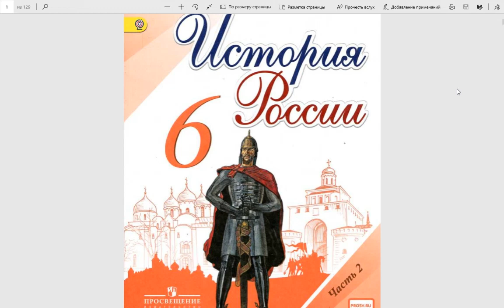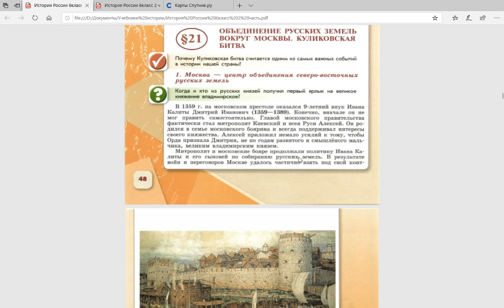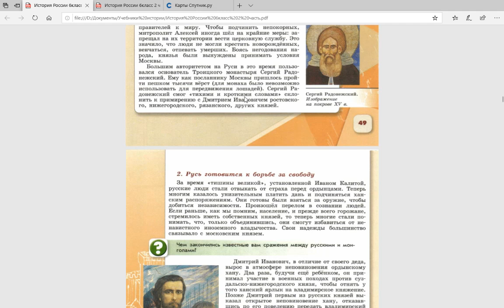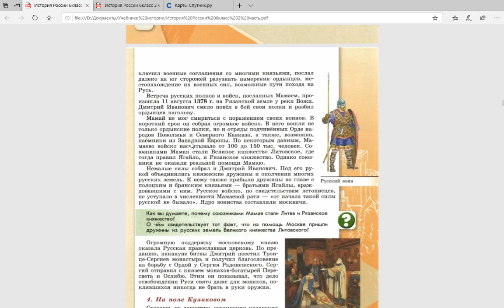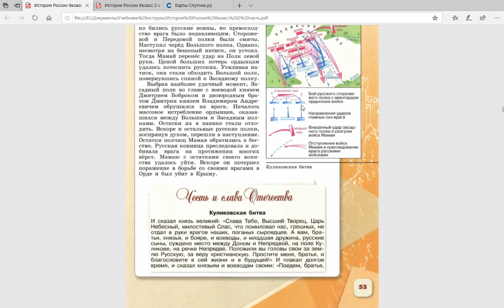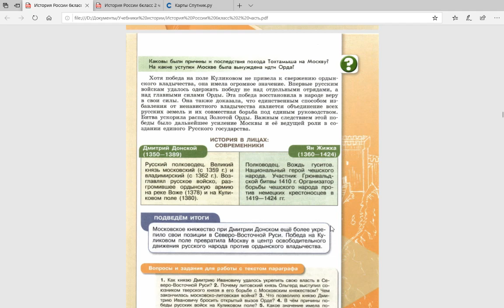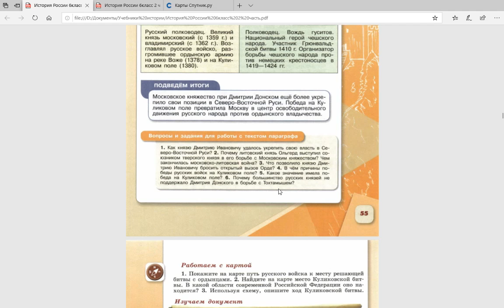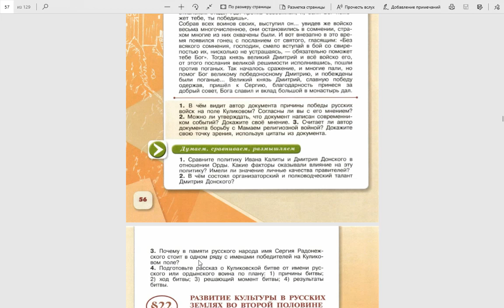История России 6к. §21 Куликовская битва, Дмитрий Донской, Сергий Радонежский, Мамай, Тахтамыш.